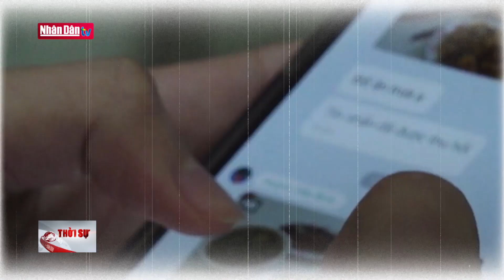Câu chuyện từ những suất ăn | Chuyện trong tuần | Đảng với Dân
Tại Hà Nội, hình ảnh một bữa ăn 800 nghìn của các vận động viên trẻ gây xôn xao dư luận vì mức độ “đạm bạc”, và khiến cho Cục TDTT phải vào cuộc kiểm tra. Trong khi đó, tại Sơn La, chỉ vì không còn được cung cấp suất ăn cho học sinh, mà một phụ nữ đang tâm bỏ thuốc sâu vào thức ăn nhằm đầu độc học sinh cả một trường phổ thông. Hiện cả nước có hàng trăm nghìn học sinh đang sử dụng những suất ăn nấu sẵn, mà phụ huynh không hề kiểm soát được chất lượng. Vậy cơ chế quản lý, đánh giá chất lượng, giá thành suất ăn nấu sẵn như thế nào, và ai sẽ phải chịu trách nhiệm về những suất ăn có giá trị tương xứng với số tiền bỏ ra?